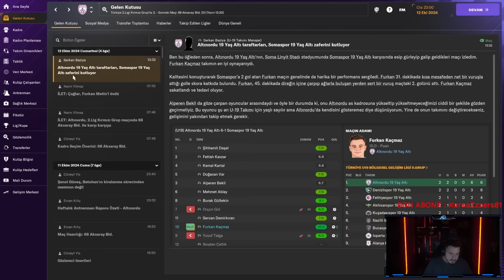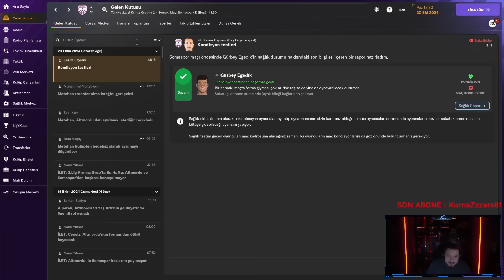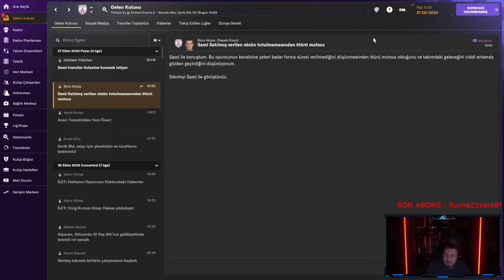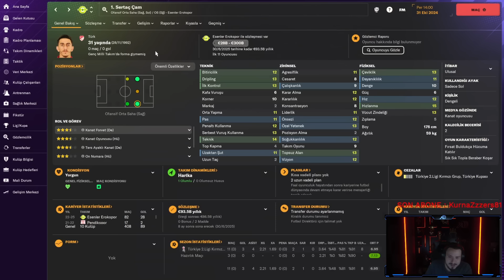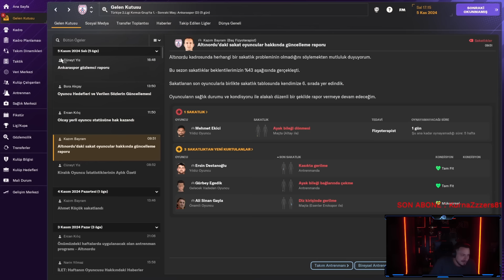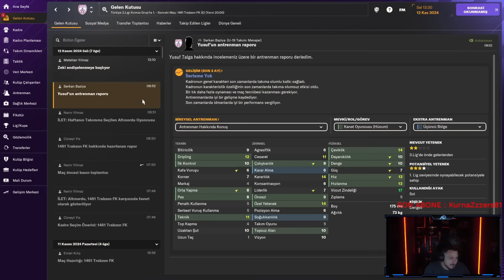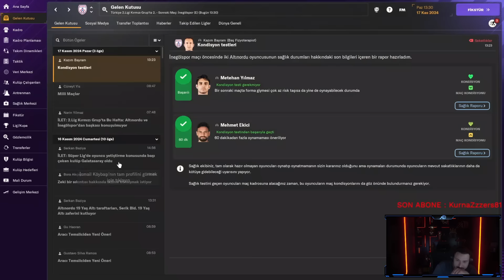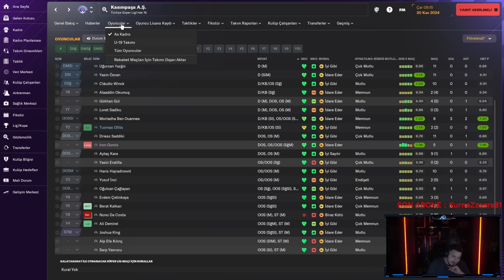BU SENE DAHA GÜÇLÜYÜZ!! | ALTINORDU KARİYERİ S2B6 | ATABERK DOĞAN